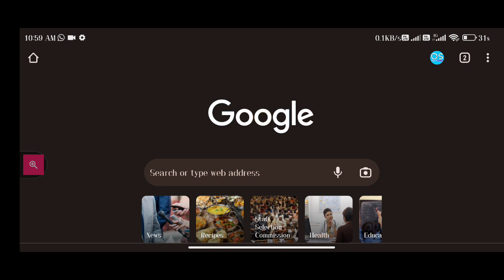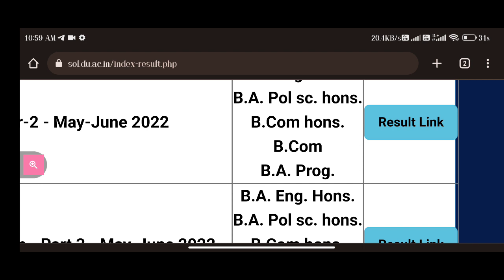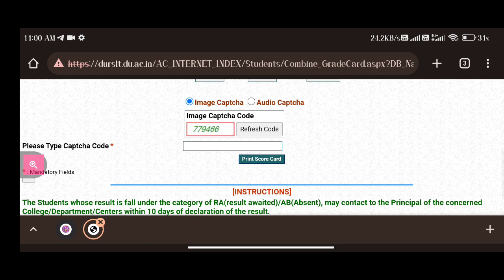Sol Du BA. Programme 2nd Semster Result Decleared May june 2022